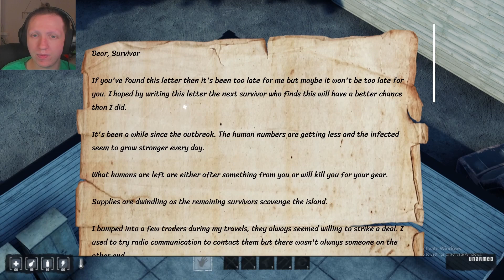We Need to Talk About HumanitZ...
We dropped in to test out the new Zombie-Survival game HumanitZ and see how it performs in its Early Access build.

I hope the video is useful if you're interested in seeing first hand some gameplay, and I hope you enjoy the video.